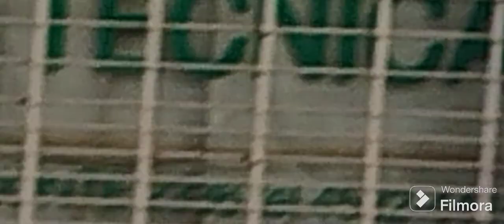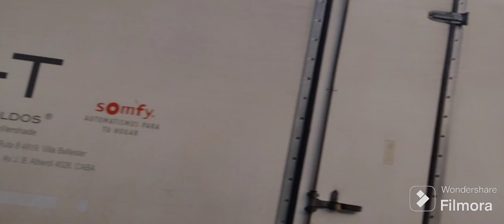TRANSITANDO ÁNGEL GALLARDO, SAN MARTÍN, ÁLVAREZ JONTE HASTA NAZCA, C.A.B.A.